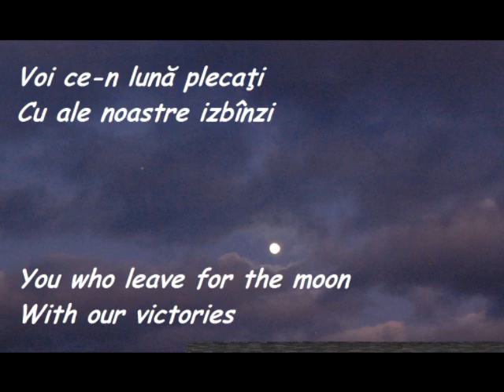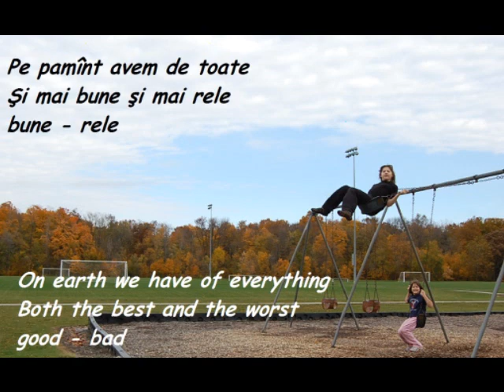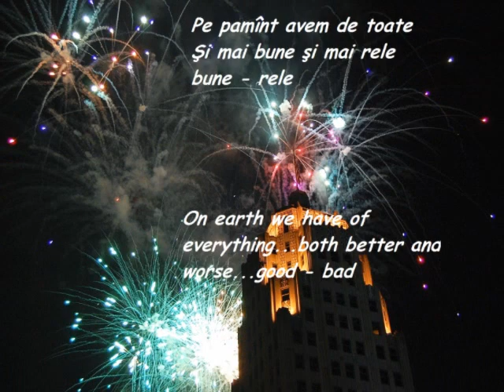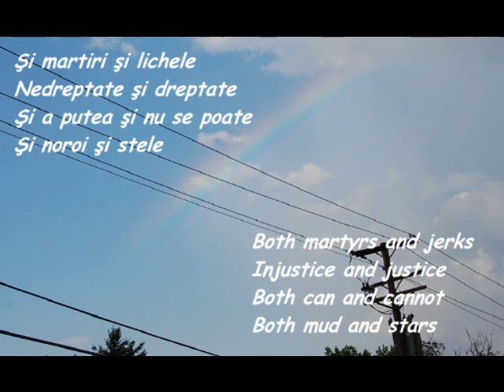Pămîntul deocamdată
romanian song, "the earth at the moment"